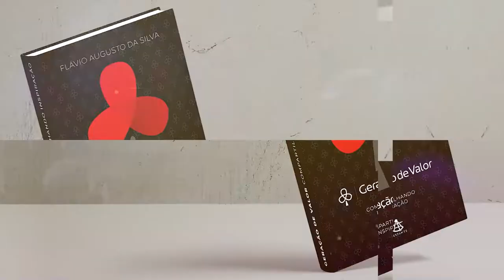Geração de Valor | Pare de Procurar Emprego!